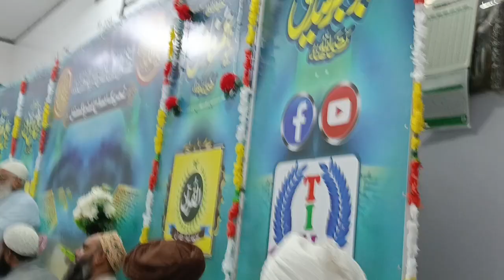شانِ فاروق اعظمؓ بزبانِ کوکب اہلسنت علامہ قاری عزیزالدین کوکب صاحب